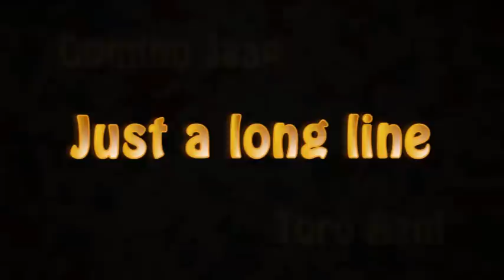Old material with good endings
Just some old material of my data on the computer with a good ending :P